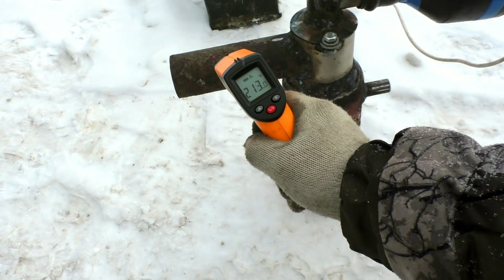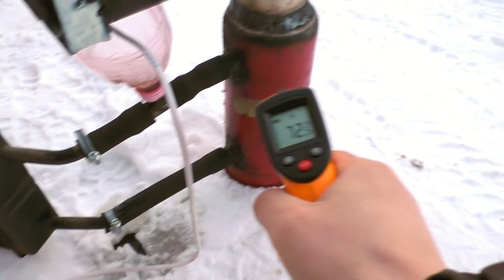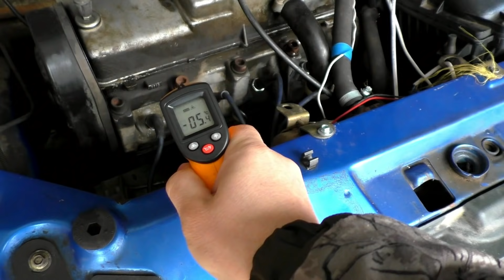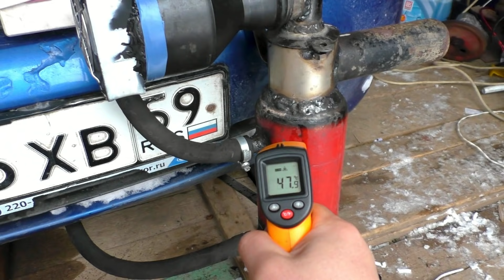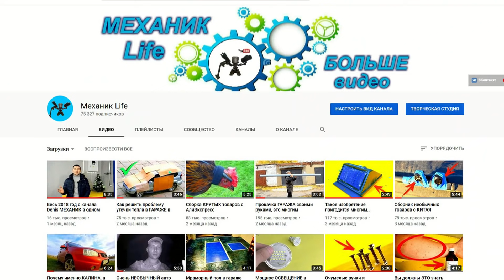Пред пусковой подогреватель на АВТО своими руками